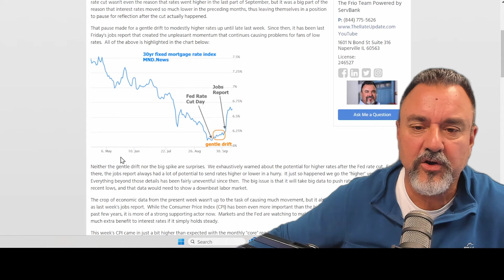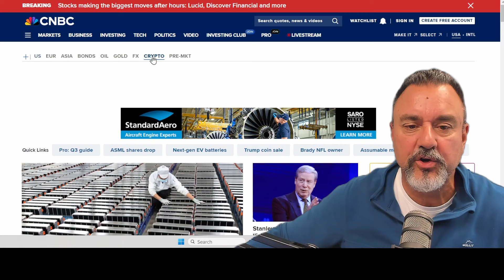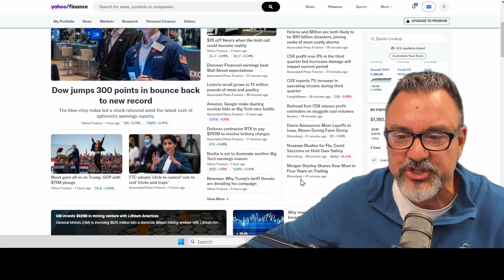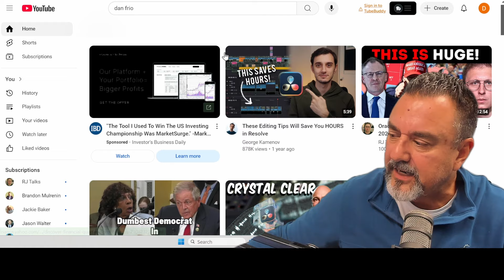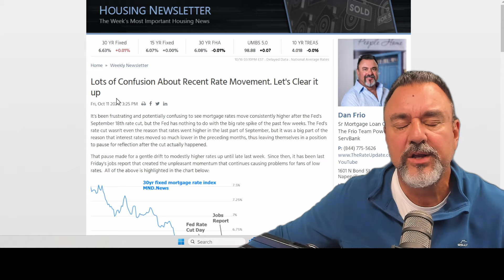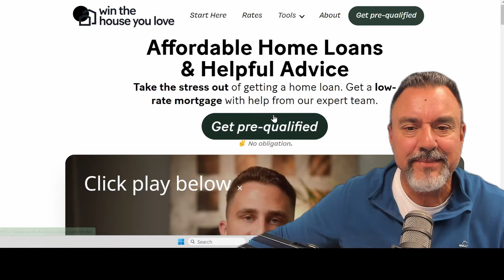When Can You Expect Mortgage Rates To Finally Drop? Find Out Now!